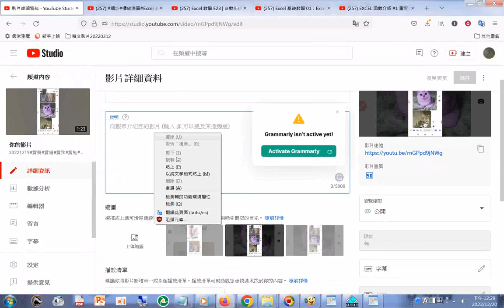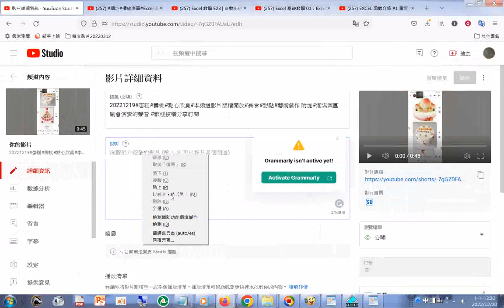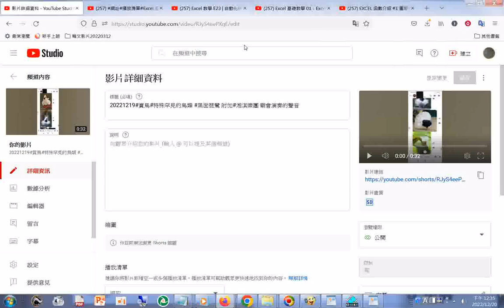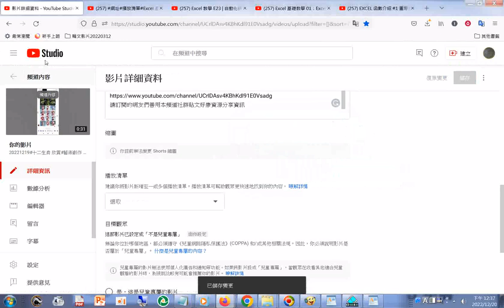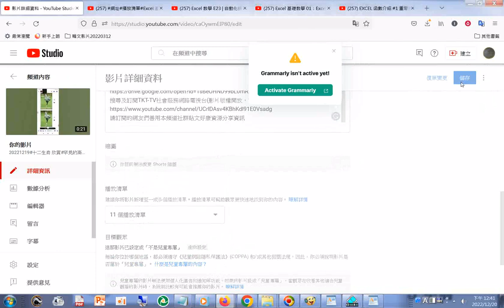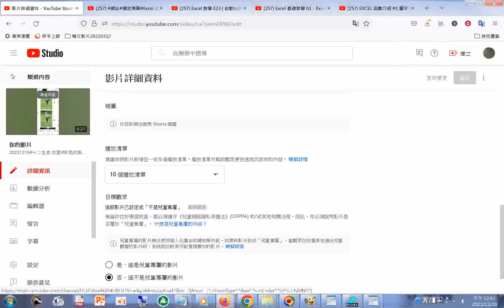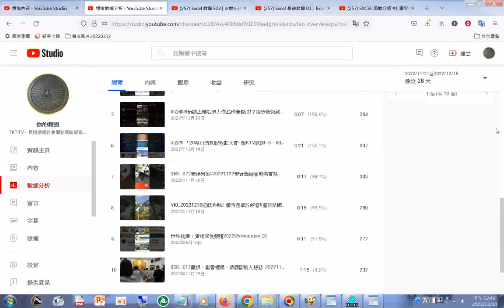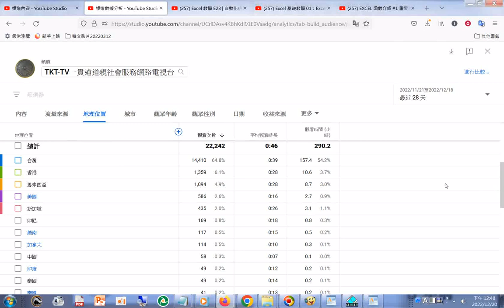君子平其政，焉得人人而悅之？今不悅者，不過紳衿富戶；而大悅者，乃在煢煢無告之小民。若因其控告而不行，則豪強得志，而窮民終於無告(清史稿 第四部 pg.3156)